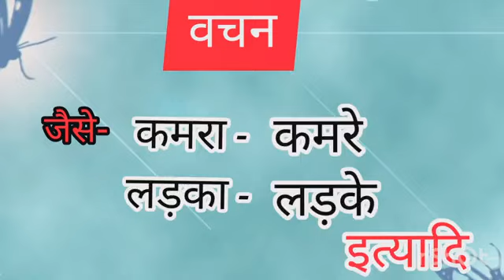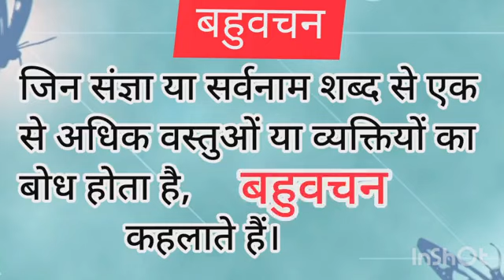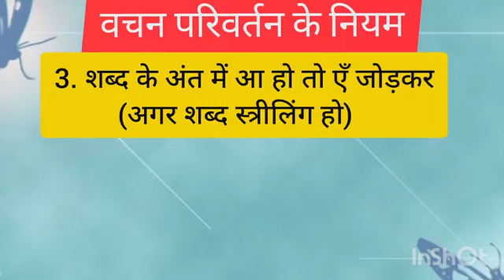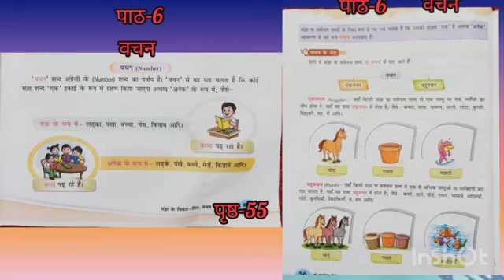।।कक्षा-5।।हिन्दी रचना।।पाठ-6।।लिंग ,वचन, कारक(वचन)।।